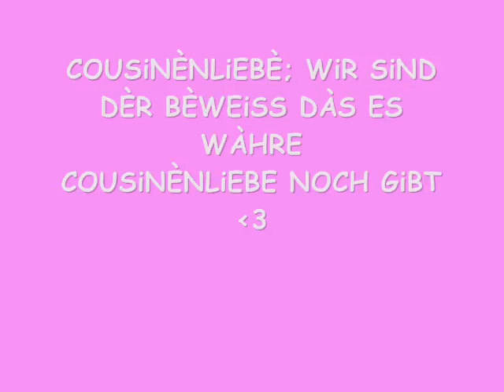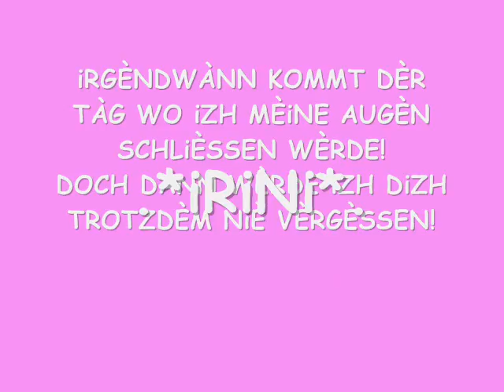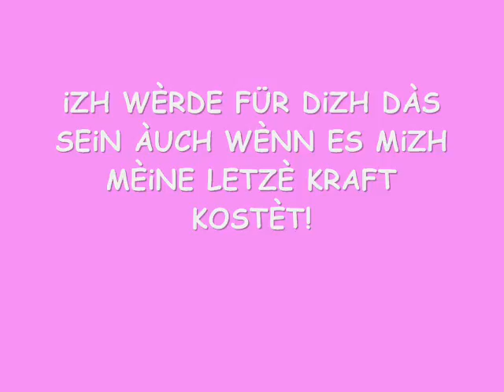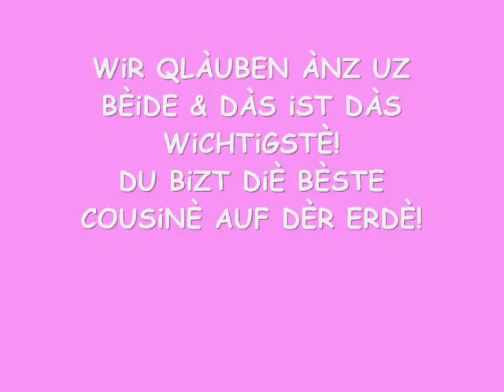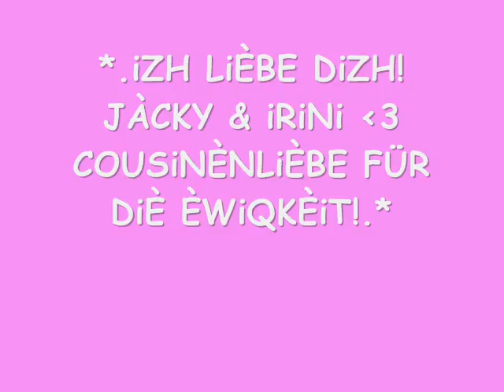iRiNi SHAZ & iZH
FÜR ÈiN BESONDEREN MÈNSCHEN iN MÈiNEM LÈBEN!